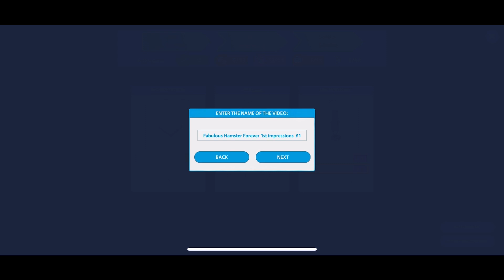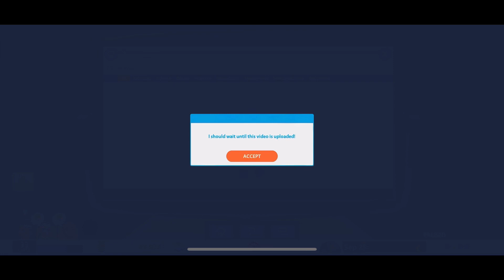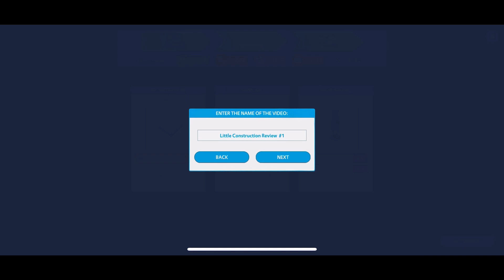Youtubers life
Brought back the classic